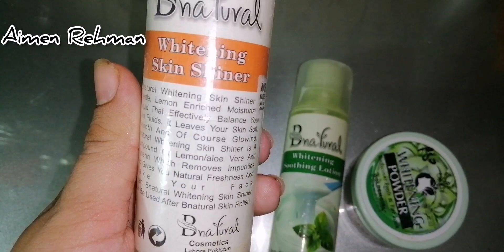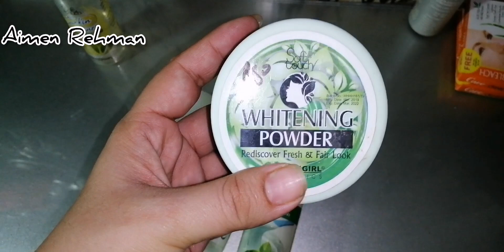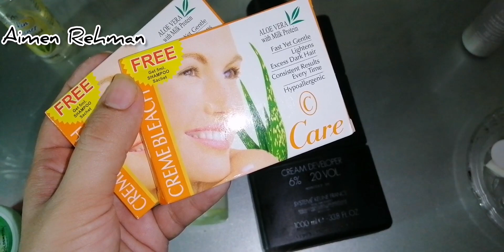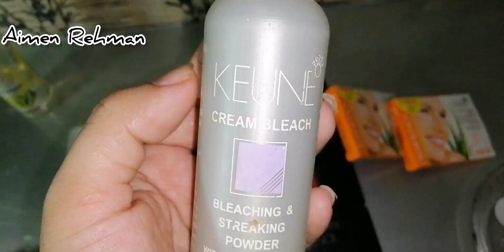Parlour like skin polish at home | 100% Best skin polish result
Parlour lije skin polish at home | 100% Best skin polish result
In this video i m going to share with you how to do skin polish like parlour its a secrer formula skin polishing at home Parlor Secret whitening pink polish. parlor Secret skin polish.
whitening skin polish. pink polish. eid special skin polish.
parlor secret whitening formula. Whitening bleach. Salon like
pink polish. Salon like bleach
Parlour skin polish
How to bleach your face
How to face polish at home
How to skin polish your face tips whitening skin polish method
fair and care skin polish asma doll price in pakistan
Tiktok Viral Asma Doll Skin Polish | skin polish, skin polishing
at home, skin polish karne ka tarika, skin polish by natasha
waqas, skin polishing products, skin polish banane ka tarika,
skin polish lagane ka tarika, skin polish cream, skin polish kit,
skin polish kaise karte hain.
How to use skin polish or bleach
Boosster
Soothing lotion
Skin shiner
Whiting powder
Best cream bleach